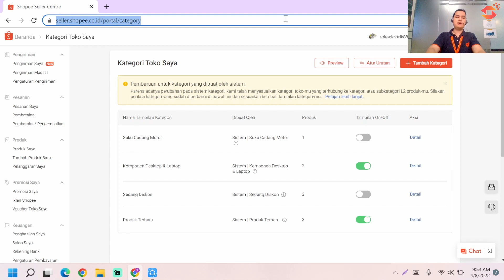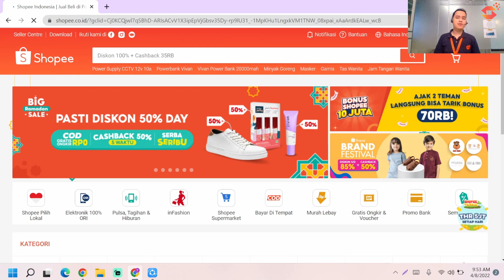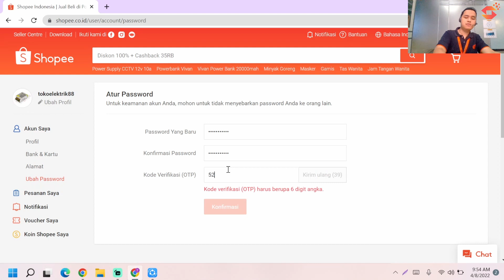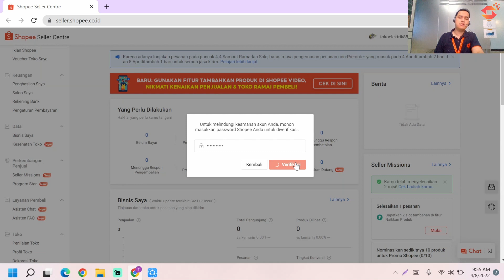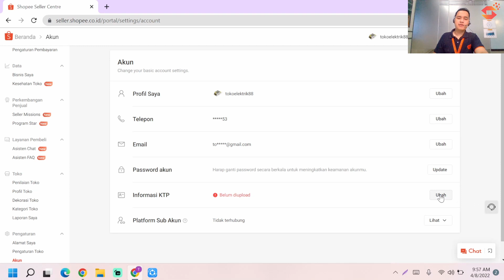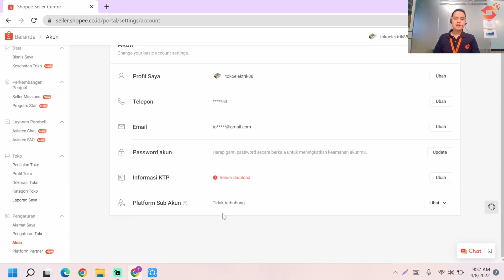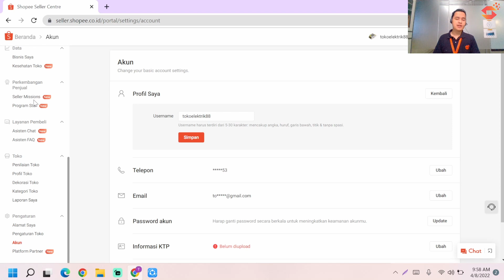Cara Jualan di Shopee Part 9 : Setting Akun Shopee